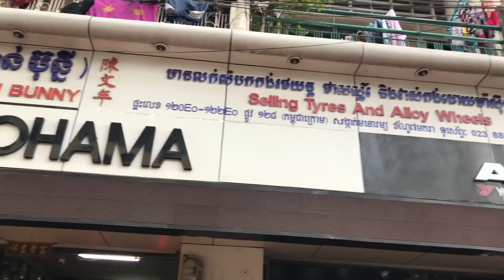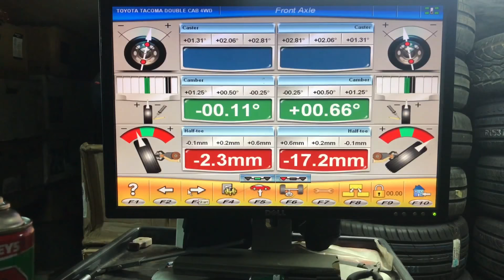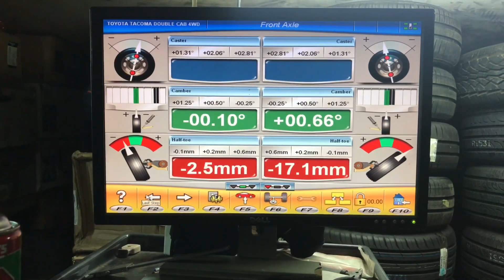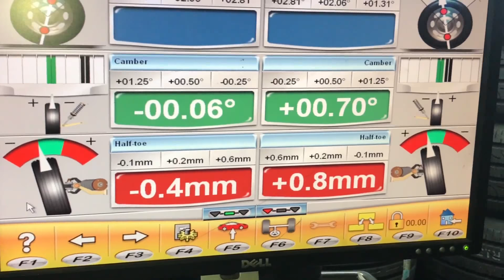How to change tire Tacoma TRD 2013